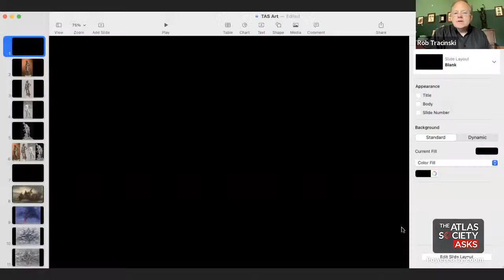Art & Aesthetics with Robert Tracinski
Join Atlas Society Senior Fellow Robert Tracinski for a special webinar discussion concerning the role of art and aesthetics in Objecitivst thinking.